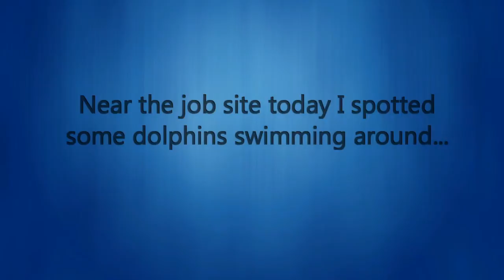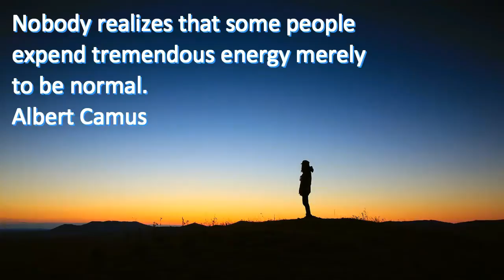Dolphins While I Was At Work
Today at work when I went outside to get something I spotted two or three dolphins swimming not too far from some paddle boarders. Not the first time I saw dolphins here but still pretty cool.